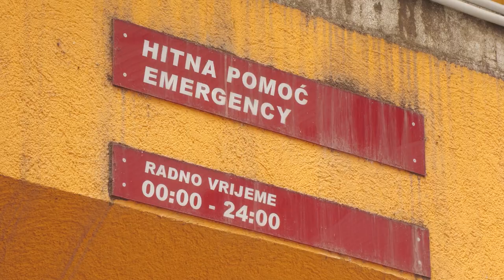Emisija "Kaži A" 19.09.2021.